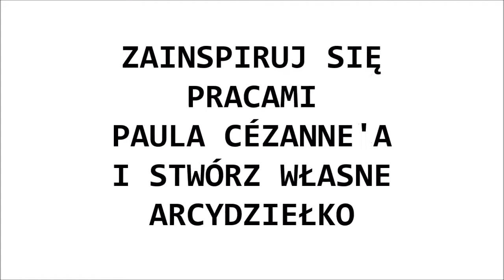WTOREK Z ARCYDZIEŁKIEM - PAUL CEZANNE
Dzisiaj przygotowaliśmy dla naszych małych miłośników sztuki kolejne artystyczne wyzwanie!
Tym razem inspirować nas będzie francuski artysta Paula Cezanne,  którego nazywano ojcem sztuki XX wieku. Czy wiecie, że twórca uważał, iż naturę powinno przedstawiać się przez kule, walce i stożki, doszukiwał się w niej geometrii, choć to nie ona stanowiła główny temat jego prac.
Spójrzcie tylko na kompozycje Cezanne'a z jabłkami, następnie zobaczcie jak wykonać arcydziełko i zabierajcie się do pracy!